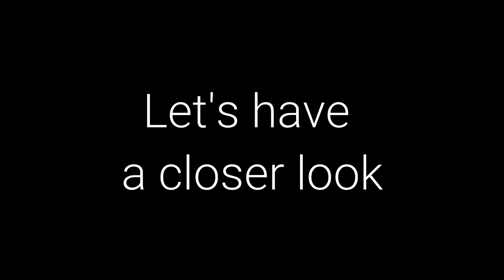Easiest Way to Grow Kalanchoe (Setawar) Plant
Growing Kalanchoe (Setawar Plants) (Kalanchoe Pinnata) is easy to manage and expand your garden. Its also called the Mother of a Thousand Leaves.

The Setawar Plant have thick leaves to be durable and also allow younger leaves to grow. Grow them on a large pot or planter and younger plants will grow from dropped saplings. I highly recommend growing kalanchoe from cuttings. The cuttings technically grow from the mother leaves, hence not requiring you do any cutting at all.